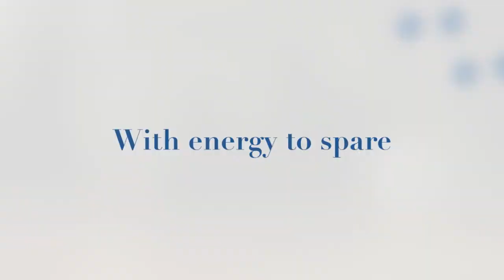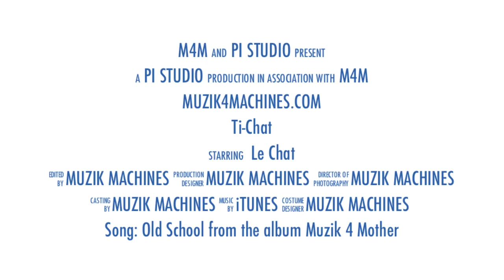Old School - Muzik 4 Machines (GoPro Hero White test)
with final cut this time

gear used

AKAI APC40: Ableton live control

Ableton Live Suite 8 on MacBook Pro 1.1: Sequencing and Mixing

MOTU Traveler+ADA8000: Mixer

Korg ESX1: Drums

Yamaha TX81z: Reverby/Pumpy Sawtooth Bass (fed into Akai MFC42 and Alesis Nanoverb)

Roland MKS50: Hoover/Saw/Lead/Pumpy Synth (fed into Boss SL20)

Clavia Nord Micro Modular: Synth, bass, arpegios, pads, chords

Electro Harmonix V256: Vocoder and talkbox (with MXR Dist+ and danelectro Rocky Road  on the synth signal line)

Korg Kaoss pad 2: Tempo Delay

Korg Kaoss Pad 3: Loops, Looper(snare rolls), Grainshifter

Korg Kaossilator: Noise Sweeps (fed into a MiniKP for delays and fx)

Korg ER1: Distorted Beatbox( Chain: left out-ProCo Turbo Rat-V Wha-compressor)

DX200: Fm E-piano, pads, 303-esque sequences, etc (fed into RT20 rotary speaker)

MOTU MIDI Mixer 7s: Kaossilator and iKaossilator Submix

MOTU Midi Time Piece 2: Clock and MIDI routing